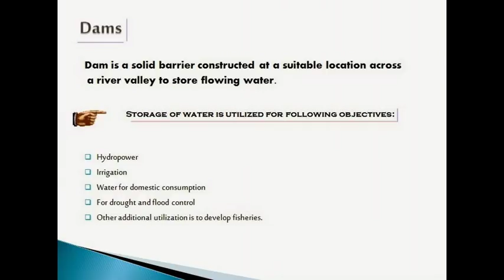Types Of Dams - power point presentation ( PPT )